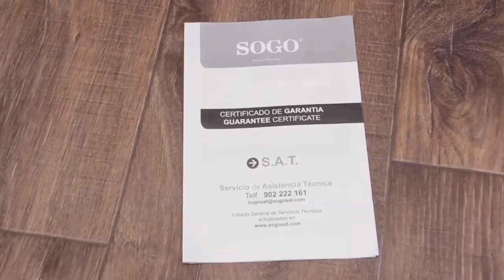SS-5245 - SOGO Máquina para hacer Postre de Fruta Helada | Frozen Fruit Dessert Maker 150W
ESPAÑOL

Máquina para hacer Postre de Fruta Helada

» Una forma completamente nueva de hacer postre helado con frutas congeladas.
» Hace 400 g en sólo 1 min.
» Diseño elegante y de un color brillante que le dará a su cocina una apariencia moderna.
» Fácil de usar - Puedes hacer una mezcla deliciosa de frutas con un simple toque.
» Es rápido, sin esfuerzo, delicioso, económico y saludable.
» No hay necesidad de utilizar colores artificiales, conservantes ni azúcar.
» Variedad de frutas (sin semillas) como bayas, melones, mangos, rodajas de manzana o melón junto con plátano
congelado se pueden utilizar para hacer confituras suaves como la seda.
» Sin fin de combinaciones de frutas, chocolate, cubitos de hielo de leche, crema, etc.
» También para personas intolerantes a la lactosa. (Sólo tiene que utilizar frutas congeladas).
» Carcasa de ABS y ABS empujador – todos los materiales son aprobados para uso alimentario.
» Recetas incluidas.
» Fácil de limpiar, ya que todas las piezas se pueden desmontar.
» Único: Los mismos resultados no podrán ser alcanzados por cualquier otro mezclador en el mercado.

ENGLISH

Frozen Fruit Dessert Maker

» A completely new way of making ice cream dessert from frozen fruits.
» It makes 400g of dessert in just 1 min.
» Sleek design and bright color gives your kitchen a modern look.
» Easy to use - You can make creamy delicious blend of fruits with a touch of a button.
» It’s quick, painless, delicious, low cost and healthy.
» No need to use artificial colors, preservatives or sugar.
» Variety of fruits (without seeds) like berries, melons, sliced mango, apple or cantaloupe along with frozen banana can be use to make silkysmooth confection.
» Endless combination of fruits, chocolate, milk ice cubes, cream etc can be used.
» Good for lactose intolerant people also (Just use frozen fruits).
» ABS housing and ABS pusher - all food grade approved material.
» Recipes included.
» Easy to clean as all the pieces can be dismantled.
» The same results cannot be achieved by any other blender.